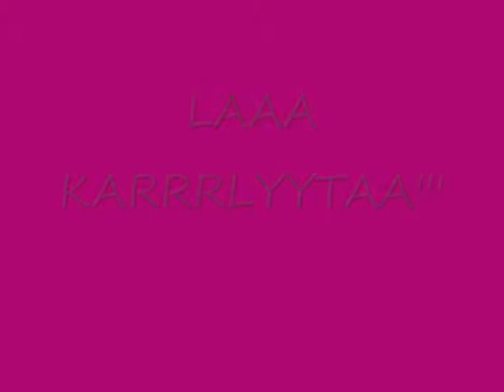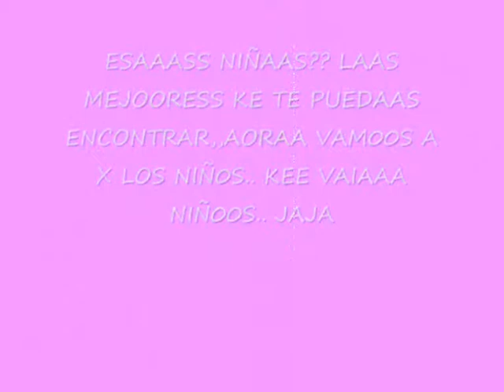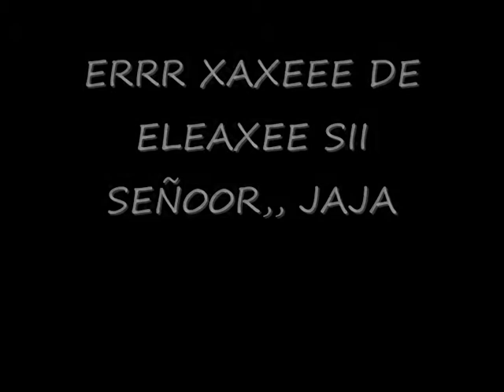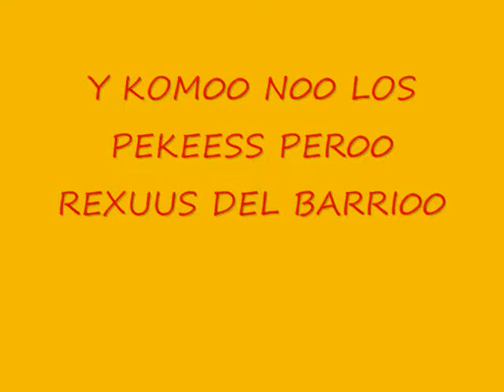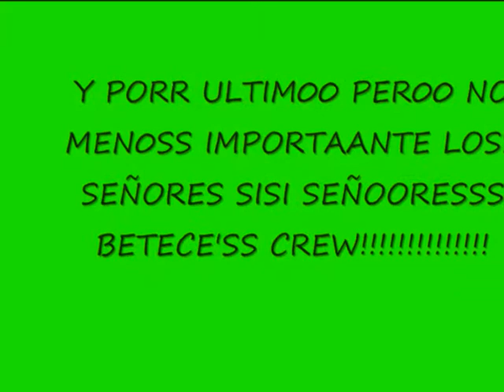MY GENTEE OSKIIER00 MUX0 (LL''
POOOOS MIS COMPIIIIIIIIIIS KEE SON TOPE UEN00000S TOOOOOOOOOS AIIIIIII KM0 OSKIEROOOOOOOOOO